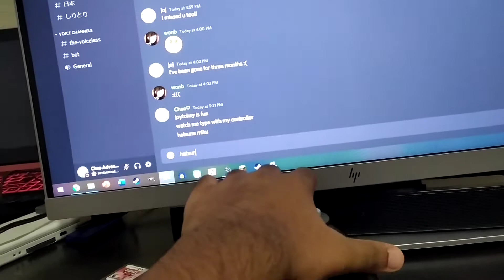typing hatsune miku with my controller